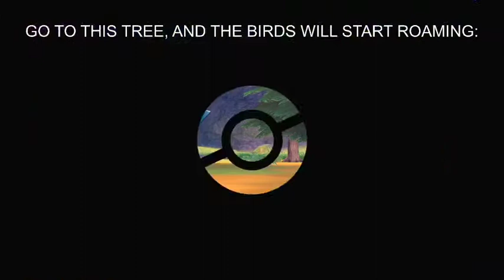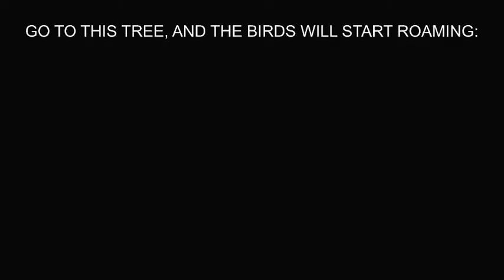How to encounter Galarian: Zapdos, Moltres, and Articuno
Intro: 0:00
Zapdos: 3:58
Moltres: 5:50
Articuno: 6:34

ツ► Pokemon Sword and Shield -
The new generation 8 games, Pokémon Sword and Pokémon Shield are set in the Galar region , an huge region based on the UK. The people and Pokémon live together in this region, and they’ve worked together to develop the industries here. You’ll visit the various Gyms in the Galar region, aiming for the enviable and admirable title of Champion!

► Isle Of Armor -
The first new adventure unlocked by your Expansion Pass will take place on the Isle of Armor, an island of the Galar region. The Isle of Armor is full of environments not seen in Galar before—you’ll find wave-swept beaches, forests, bogs, caves, and sand dunes! There are also plenty of Pokémon that make this island their home, living freely amid the lush nature. The island is home to a dojo for Pokémon battles. You and your Pokémon will train hard to become even stronger under Mustard, the Trainer who is the master of this dojo.

► The Crown Tundra -
The second area unlocked by your Expansion Pass is the snow-swept realm of the Crown Tundra. See for yourself the beautiful scenery of this shining, silvery landscape! In this frigid area, with its jagged winter mountains, people live in small communities where they support and rely on one another. A man named Peony will appoint you as the leader of his exploration team in the Crown Tundra. You’ll then be tasked with investigating the reaches of this frozen land. And remember the Pokémon Dens that you’ve only been able to glimpse during Max Raid Battles? Well, now you’ll be able to explore their depths! What’s more, it seems a number of previously unseen Legendary Pokémon make the Crown Tundra their home.